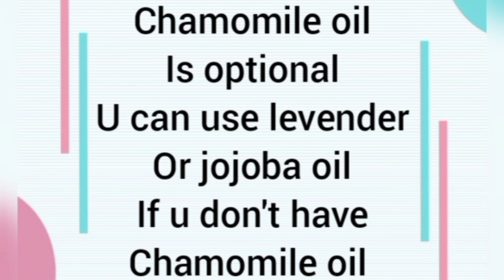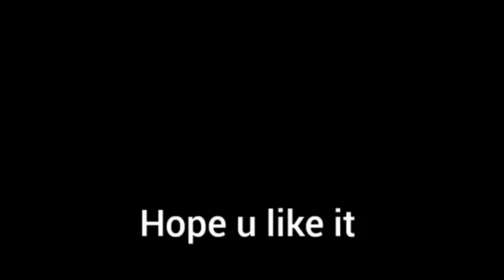How To Grow Long Eyelashes And Eyebrows Naturally | Believe in Beauty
grow eyelashes
eyelash
apply false eyelashes
lashes
long eyelashes
thick eyelashes
how to grow eyelashes
eyelash growth
fake lashes

natural eyelashes
eyelash perm
eyelash glue
how to get long eyelashes

totka in hindi
totka in urdu
urdu
hindi
beauty hacks
beauty tips